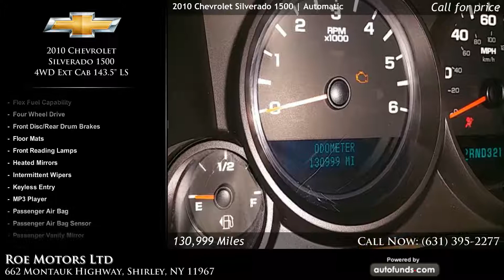Used 2010 Chevrolet Silverado 1500 | Roe Motors Ltd, Shirley, NY - SOLD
Used 2010 Chevrolet Silverado 1500 in Shirley, Long Island, Queens, Suffolk.

Sheer Silver Metallic with Dark Titanium Cloth. 131238 miles. Automatic transmission.